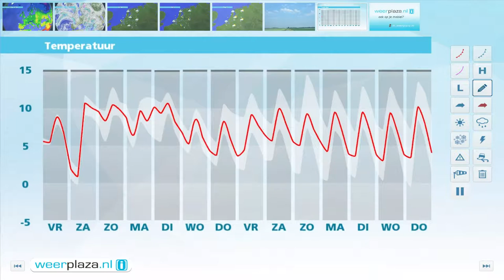Weerbericht vrijdagmiddag: Wisselvallig weekend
Na een koude nacht met lichte vorst gaat het morgen later op de dag opnieuw regenen en waaien. Ook zondag is het nat met veel wind, aan zee mogelijk stormachtig, 8 Bft. Het is dit weekend 8 tot 12 graden.